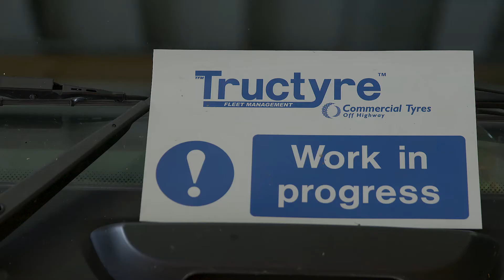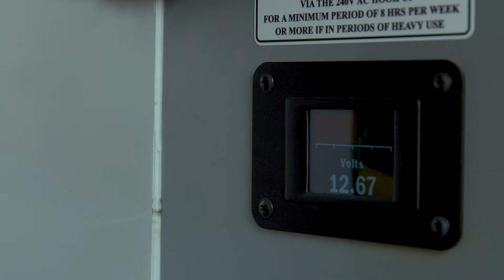No Time to Lose case study - MTS Cleansing Services Ltd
IOSH No Time to Lose campaign pledge signatory MTS Cleansing Services Ltd put in place initiatives to reduce diesel engine exhaust emissions in the workplace.

Hear Keith Hole, Health and Safety Manager at MTS Cleansing Services Ltd, explain its strategy to manage diesel fumes exposure.

Find out more about the No Time to Lose campaign and get free resources